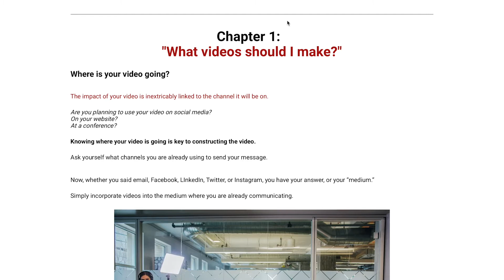We are Rebranding and Changing Our Look!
We are pretty excited to announce a complete rebranding of our whole look and feel. Watch this space for our "Rebranding" debut!